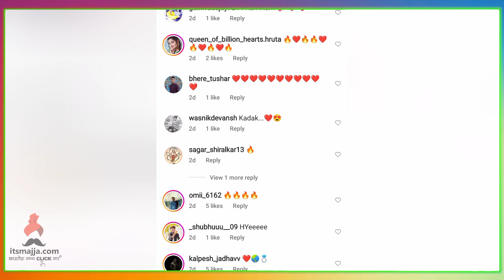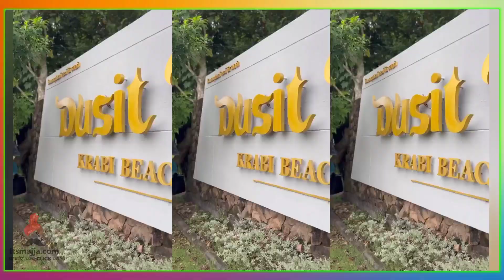हृताची थायलंड ट्रिप | Hruta & Prateek | Thailand Tour | Ananya | Kanni | Itsmajja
अभिनेत्री हृत दुर्गुळेची पतीसोबत खास थायलंड ट्रिप,चला पाहुयात